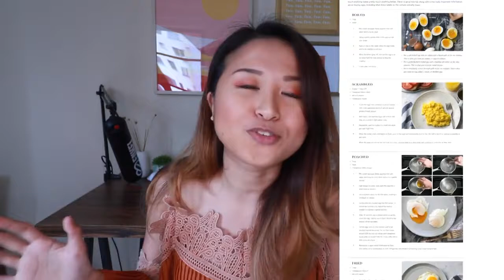Does Blogging Still Work in 2019 Goodbye My 10YO Blog! 😭